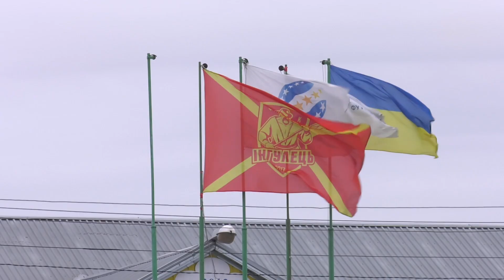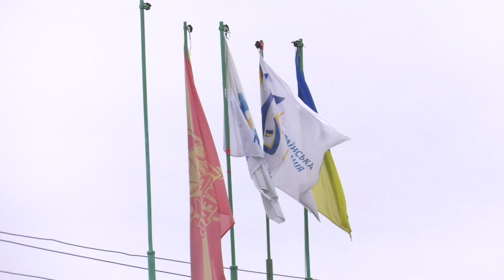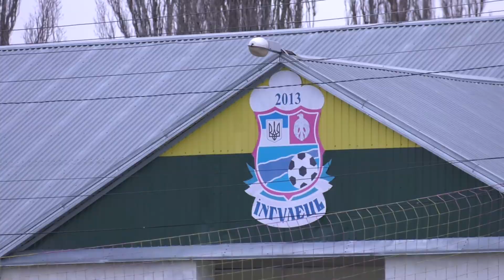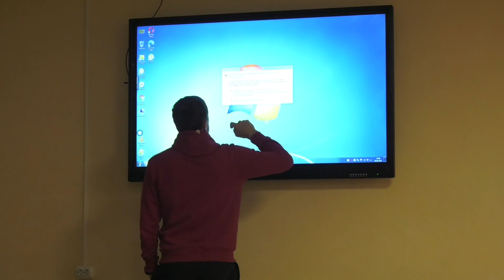Три цікавих дні на базі ФК Інгулець